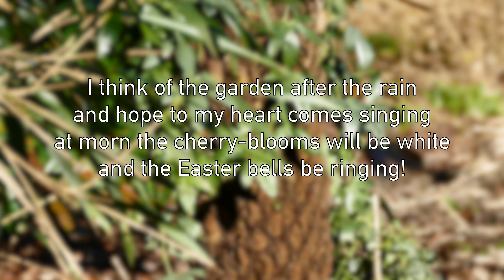Happy Easter!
This video is about Happy Easter!